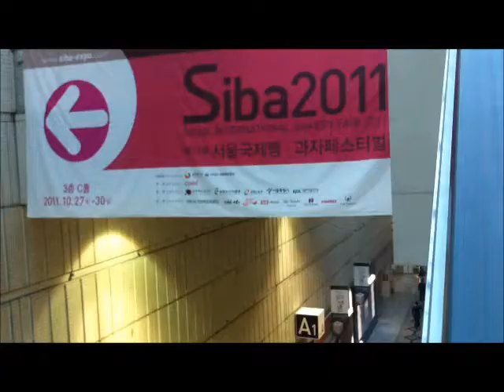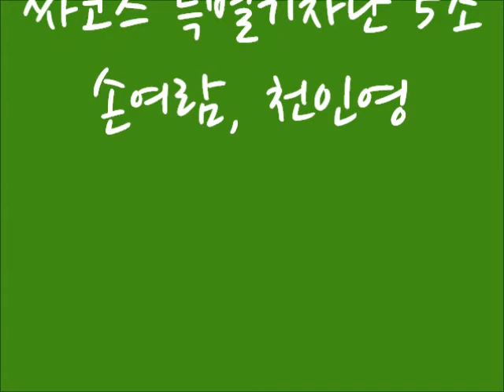[SIBA2011]네이쳐 F&B를 찾아가다